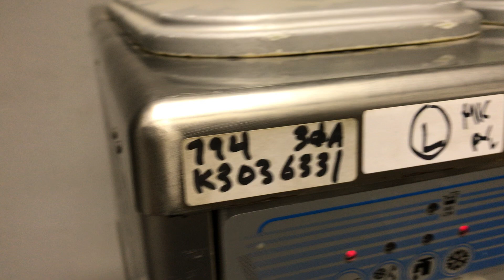Taylor 794 K3036331 Three Phase Air Soft Serve Frozen Yogurt Machine